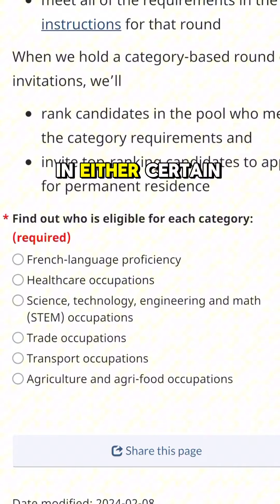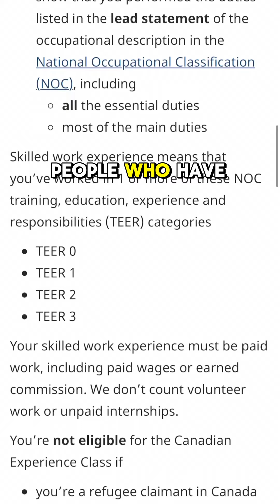Express Entry Draws!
👉Confused about Express Entry draws?

"Thinking of immigrating to Canada through Express Entry? In this video, we break down the process step-by-step, covering eligibility requirements, creating an online profile, the Comprehensive Ranking System (CRS), and what to expect at each stage. Whether you're a skilled worker, tradesperson, or international student, this video will give you a clear understanding of the Express Entry process and what you need to know to increase your chances of success. Watch until the end for additional tips and resources to help you on your journey to Canada!"